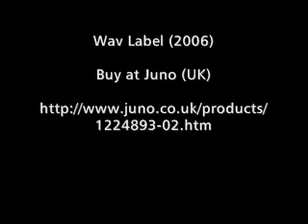Ticiano Paludo - Corvos 1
Corvos 1 - Produced and Played by Ticiano Paludo (BRAZIL).